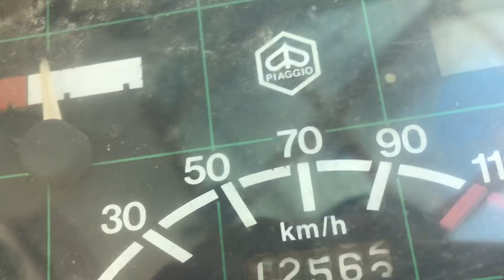Prima accensione dopo 15 anni (La Vespa T5 RINASCE!!!)